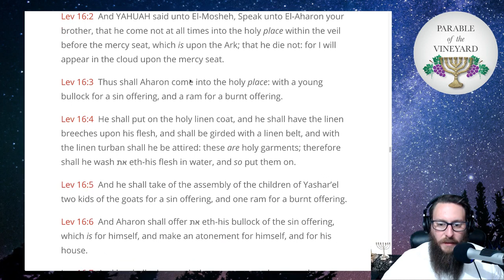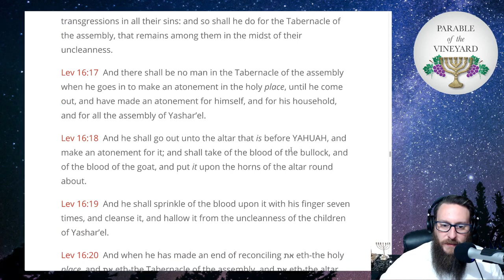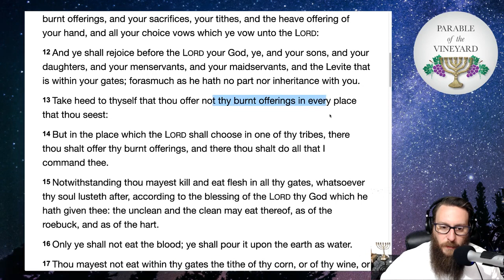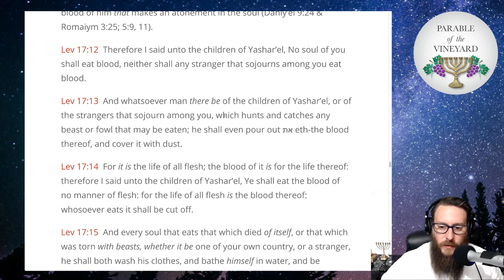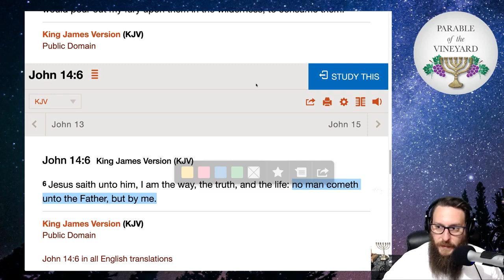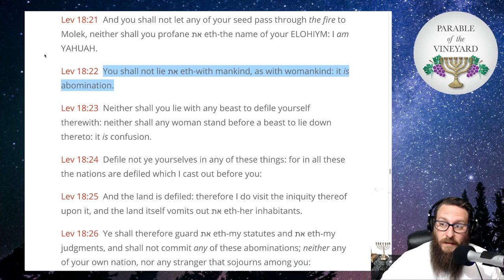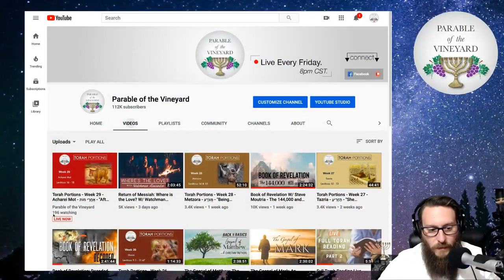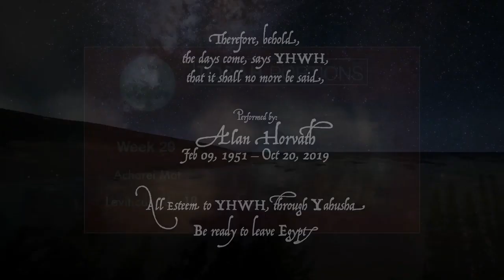Torah Portions Week 29 Acharei Mot Leviticus 16 - 18:30 *Re-broadcast*